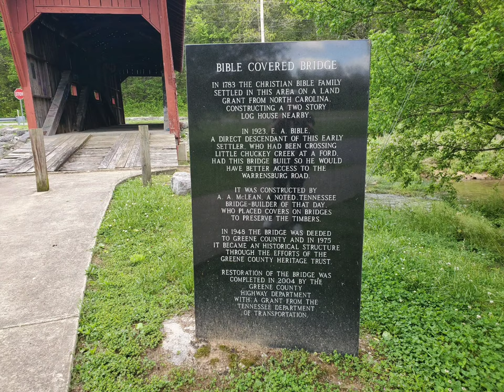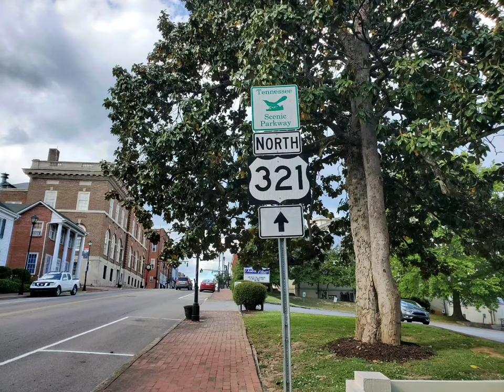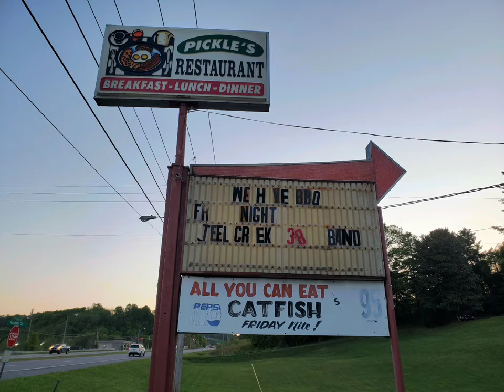Swaggering Fort & Bible's Covered Bridge Tennessee~Car Life & Camping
Just a drive discovering different things.